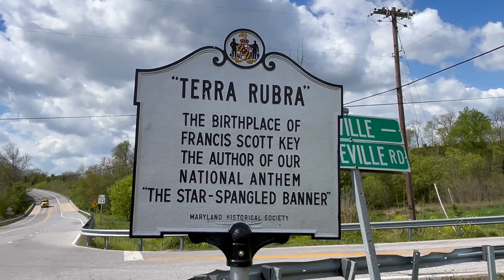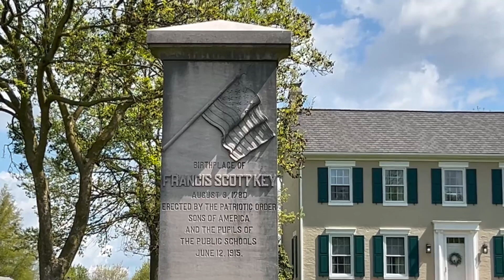Francis Scott Key Birthplace home Terra Rubra in Keymar Maryland